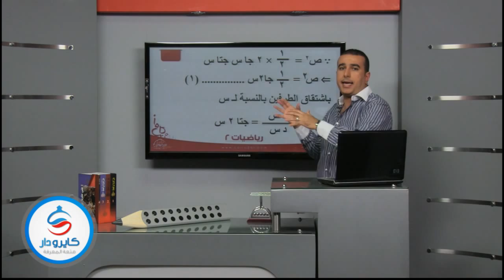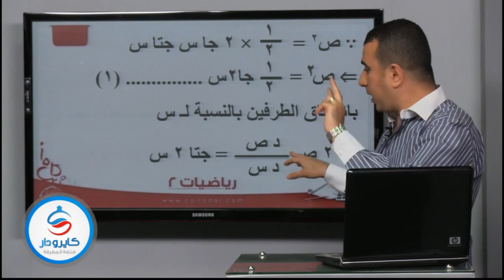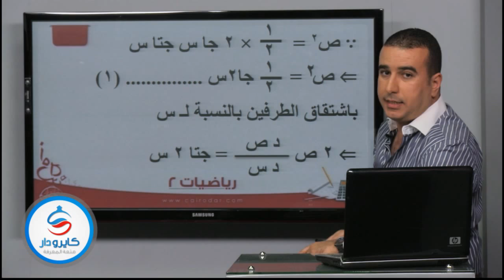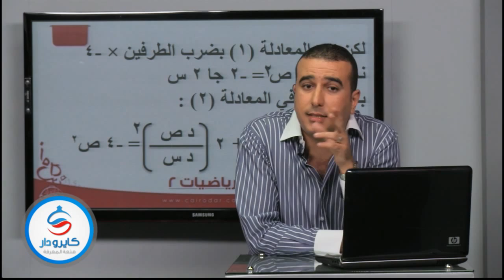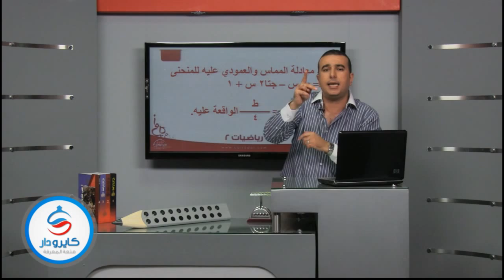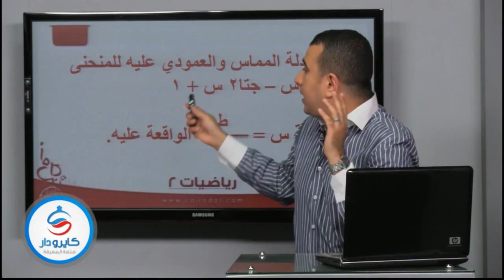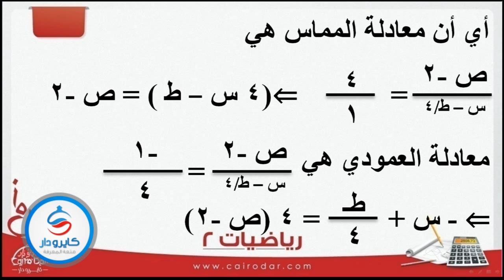100 سؤال فى مادة الرياضة 2 - جزء الثالث 2